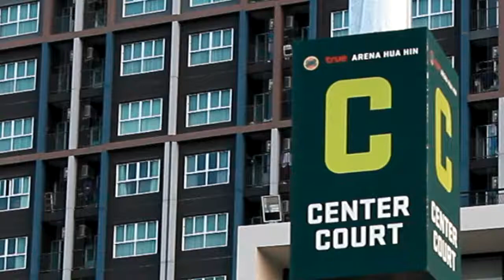EA Hua Hin Open Championship 2017 Double Sanchai – sonchat Ratiwatana THA– Peter Polansky CAN,Rubin